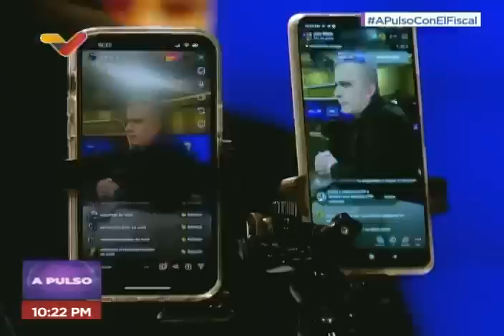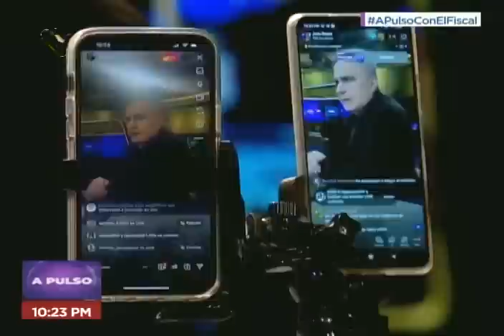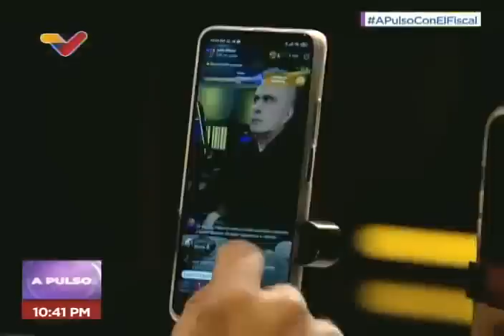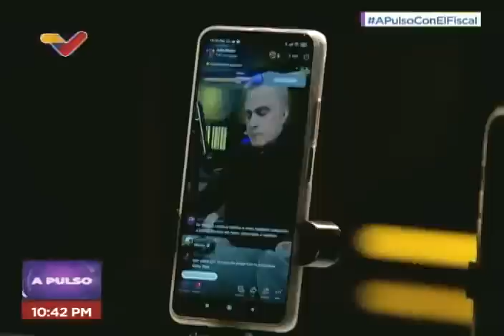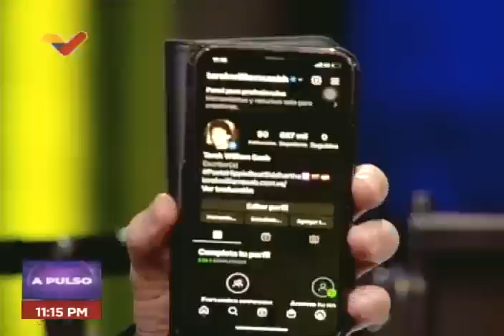Fiscal Tarek William Saab en el programa A Pulso con Julio Riobó, 2 septiembre 2022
El Fiscal General de la República, Tarek William Saab, es entrevistado en el programa "A Pulso" con Julio Riobó en Venezolana de Televisión, este 2 de septiembre de 2022. Casos Rafael Ramírez y Carlos Lanz, entre otros.

USDT o Bitcoin (BEP20): 0xef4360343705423a24119205eeb1de2a10fd23f4

USDT (TRC20): TQJB86JZjF5Kt1C7f322aax4iyD6x65UcV

Petros: PFfDUW3cj1WD7cUPYg9MK2EtgG5nUgVzuc